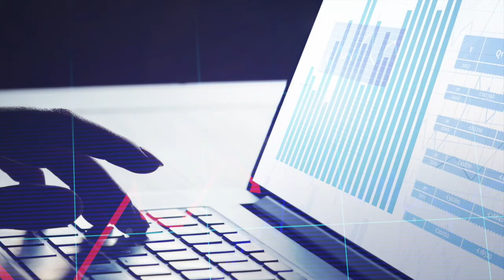01 - In The Shadows (Dj Cover) Pop Hits Dance 27